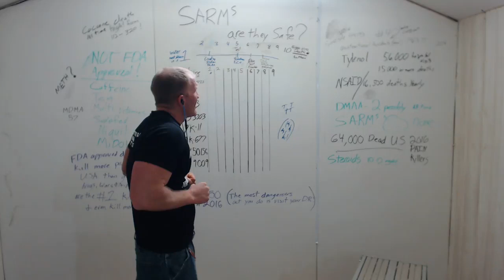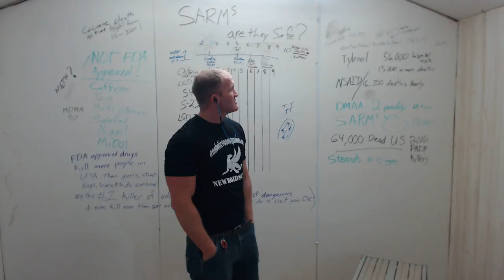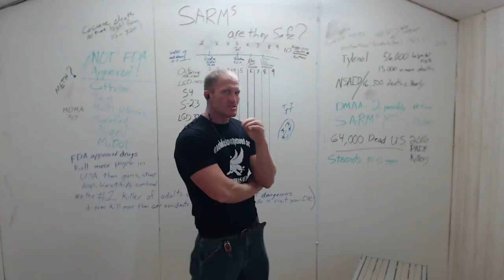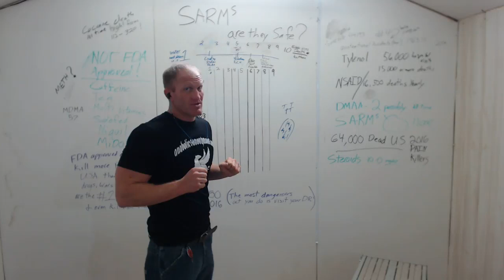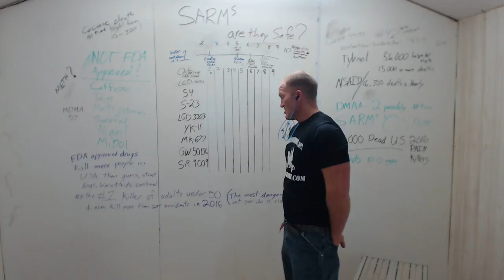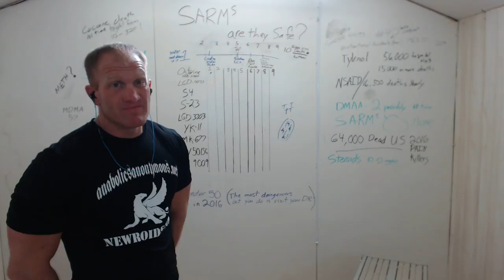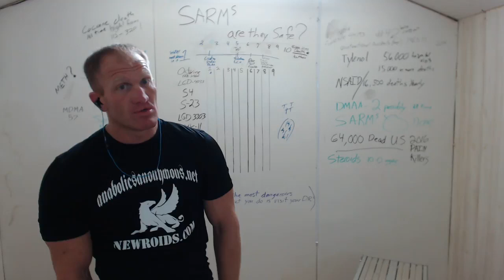(SARMS) THE TRUTH WILL SET US FREE RESEARCH CHEMICALS AND YOU!